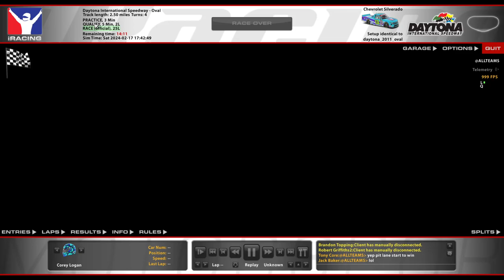iRacing Truck Fixed Series - Daytona International Speedway - "My Truck's Broken"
This is the iRacing Truck Fixed Series. I am racing the NASCAR Truck Chevrolet Silverado This week the series is racing at the Daytona International Speedway.